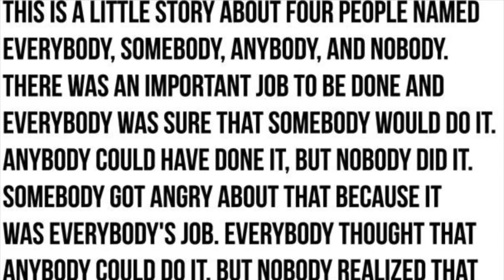ㅤ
meme,
memes,
meme sheep,
memenade,
meme songs,
memes from my discord,
meme planet,
memeulous,
meme animation,
meme sound effect,
meme god,
meme music,
meme left,
meme culture,
meme yamel,
meme hub,
meme approved,
meme approved knuckles,
meme audio,
meme analysis,
meme approved knuckles original,
meme animatic,
meme alarm,
meme and friends,
meme asmr,
meme animation gacha,
a meme experience,
a meme from every jojo episode,
a meme from every spongebob episode,
a meme song,
a meme sound effect,
a meme experience bulking,
a meme all cool am a got-got ya,
a meme sound,
a meme ruined my career,
a meme filled guide to bts reaction,
meme background,
meme background music,
meme beats,
meme boom sound,
meme ben,
meme bana diya,
meme beatbox,
meme boom,
meme ball,
meme bass boosted songs,
b meme gacha life,
b meme song,
berserk skeleton meme,
better call saul meme,
brain aneurysm fart meme,
bloodpop meme,
breakfast meme,
backstabber meme,
body meme,
backrooms meme,
meme cow,
meme compilation 2022,
meme city,
meme clean,
meme channel slander,
meme clips,
meme corp,
meme cream,
meme cat,
meme clips for video editing,
c meme dragon ball legends pvp live highlight,
c meme darwin,
content illa meme,
crying meme,
chinese meme song,
cpr x misery meme,
cocomelon meme,
choice meme,
can i say a bad word meme,
cat meme,
meme der toten,
meme dance,
meme deez nuts channel,
meme discord servers to join,
meme dog,
meme discord,
meme download,
meme dababy baby mama,
meme dance dua lipa,
meme daycore,
d meme animation,
d meme gacha,
d meme face,
dua lipa meme dance,
dog laughing meme,
darkside meme,
dad snoring meme,
dancing meme,
deja vu meme,
darling meme,
meme explained,
meme evolution,
meme edits,
meme edit audios that have me dancing,
meme explosion,
meme emotional damage,
meme earrape,
meme effects,
meme elevator music,
meme earrape 1 hour,
e meme 10 hours,
e meme markiplier,
e meme sound effect,
e meme compilation,
e meme ea sports,
e meme explained,
e meme song,
e meme 1 hour,
meme fart sound,
meme face,
memes for dontai,
meme for imdontai,
meme facts,
meme fruit blox
911 call with michael jackson meme